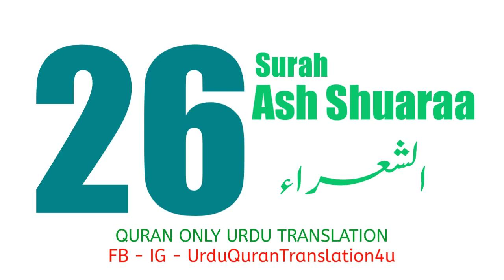026 Surah Ash Shuaraa Only Urdu translation Quran